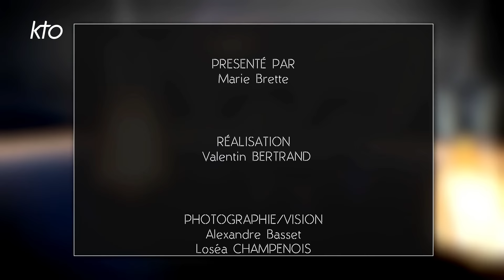Frédéric Vitoux "Je veux croire en l'immortalité de l'esprit"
Parmi les nombreux romans, biographies et essais écrits par Frédéric Vitoux, de l'Académie française, certains ont été récompensés, notamment par le Prix Goncourt de la biographie pour sa « Vie de Céline » (Grasset). Dans son nouvel ouvrage, intitulé « L'Assiette du chat » (Grasset), présenté pour la première fois sur KTO, il invite le téléspectateur à découvrir une sorte de madeleine de Proust, dévoilant les dessous de sa propre histoire familiale. Devant Marie Brette, il accepte de lever aussi le voile sur ses sujets d'inspiration et autres secrets de famille. Bien que se définissant comme catholique, l'écrivain partage ses doutes avec sincérité : « Je suis catholique, ce qui ne m'empêche pas d'être pétri d'incertitude... Je veux croire en l'immortalité de l'âme ».